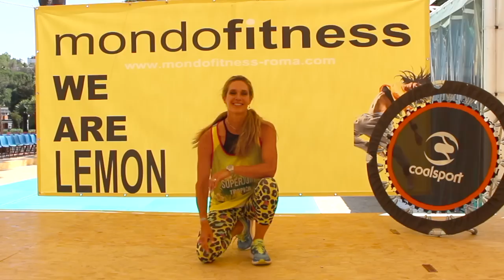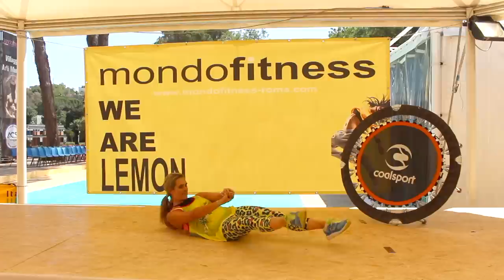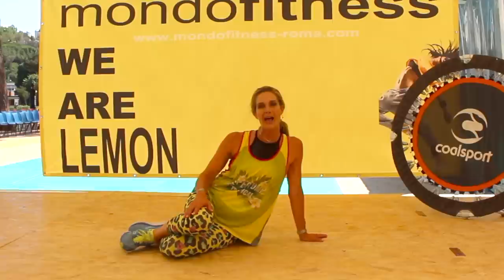Jill Cooper - Esercizi per Addominali 7 minuti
Un nuovo video per allenarti con Jill Cooper - tonificare bruciare calorie e attaccare le zone critiche delle donne! GAG - gambe addominali e glutei divertendosi.
Ogni settimana un nuovo video per allenarti con Jill Cooper.
Puoi trovare i Trampolini SuperJump, Thunderbell e tutti i prodotti scelti e testati da Jill Cooper su